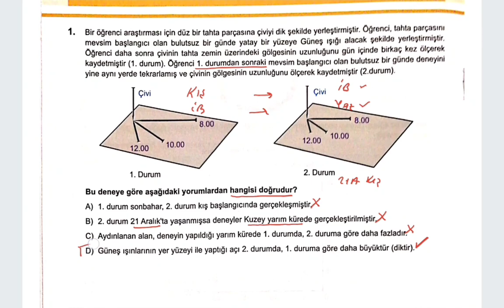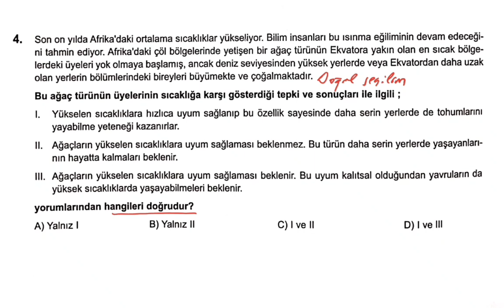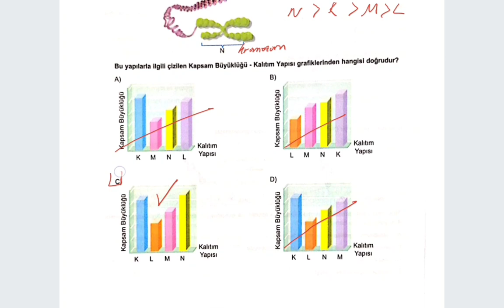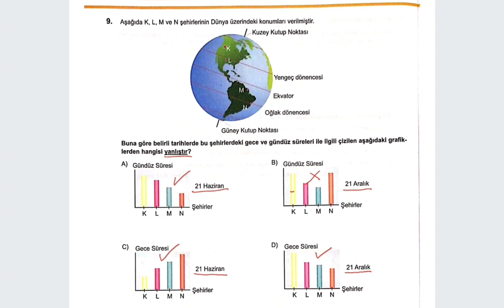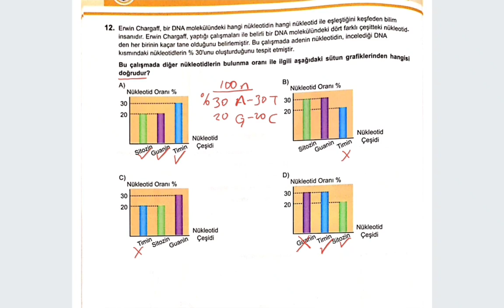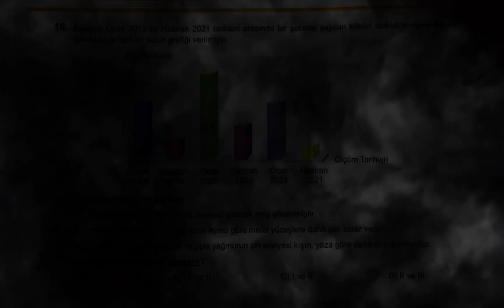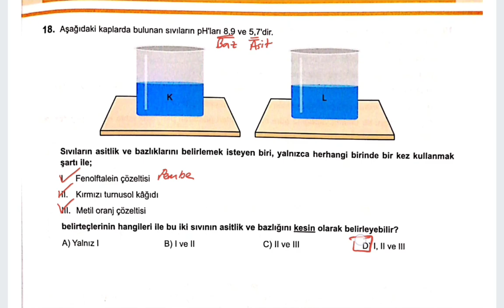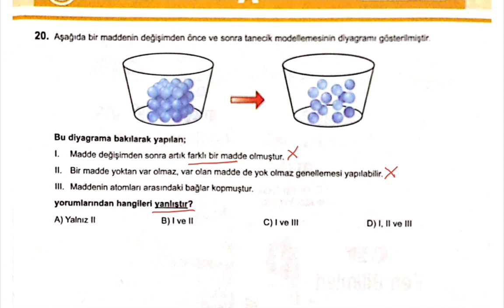8. SINIF 3D YAYINLARI TÜRKİYE GENELİ 3 - FEN BİLİMLERİ -PDF AÇIKLAMADA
Merhaba arkadaşlar, 3d Yayınlarının Türkiye Geneli 3. Deneme sınavındaki fen bilimleri sorularının çözümlerini yapıyoruz.

Yayının Fen Bilimleri ve diğer branş kaynaklarını incelemek için ;

Tek veya grupça; yüz yüze veya online canlı ders için instagramdan DM yollayabilir, bilgi alabilirsiniz.

Faydası olması dileğiyle...